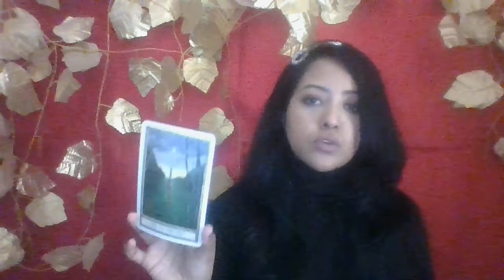CAPRICORN April 2022 - Try not to over give, keep your balance